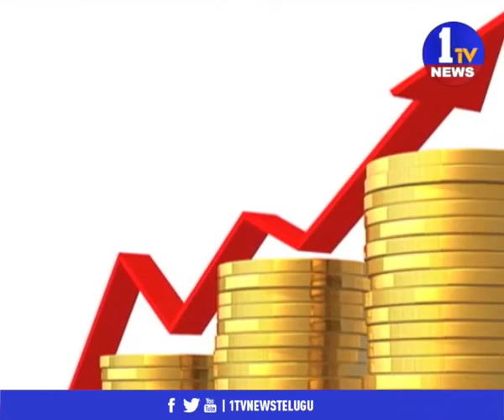ఆయుధ ఉత్పత్తి లో దేశీయ సాంకేతిక పరిజ్ఞానము ఉపయోగం లోకి తేవాలి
1TV NEWS Telugu is A New Satellite News  Channel. It is located in Andhra Pradesh and Telangana states with 24 x 7 News Updates.